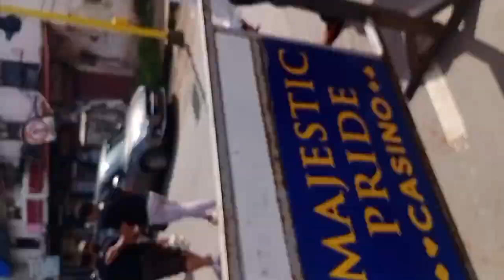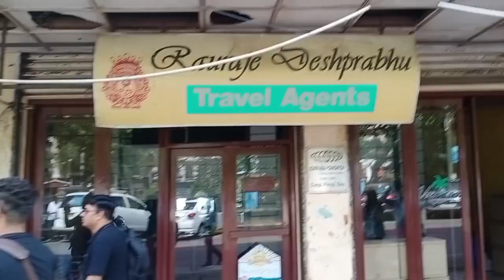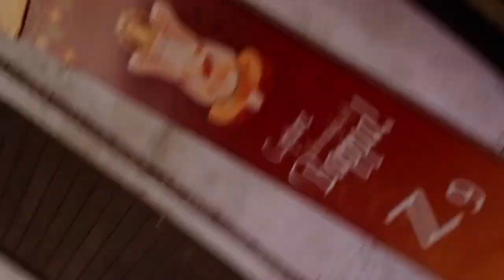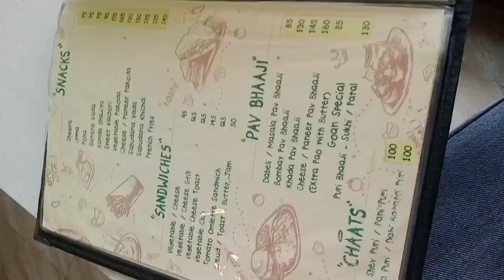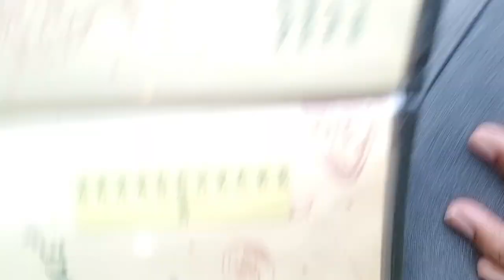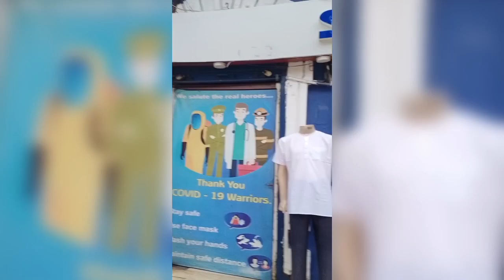panjim church Goa ! our lady of immaculate conception church ⛪ ..panjim Goa lunch at nandan hotel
simbha movie me dikhaya gya church

famous Film shooting spot church in Goa

gadget guru Sanjay

facebook and instagram ID

gadget guru Sanjay